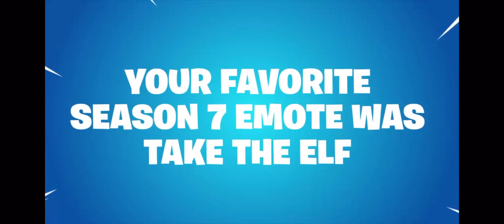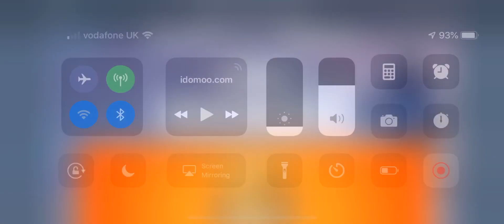My Fortnite Season 7 Recap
This is my Fortnite Season 7 Recap ready for you to watch and see how I did last season. P.S I used my iPhone to record this so don’t worry about the OS showing at the end.